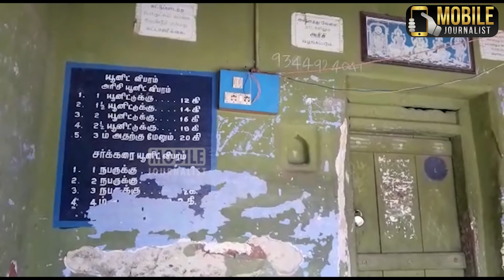செல்லும் இடமெல்லாம் சிறப்பு.! | DMK Edappadi Candidate Sampath Kumar Campaign VIdeo | MK Stalin